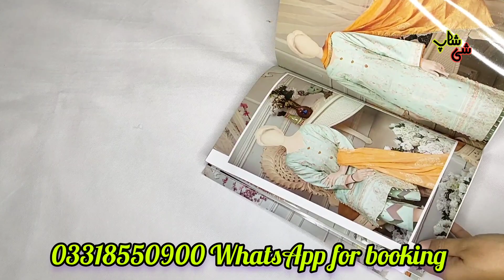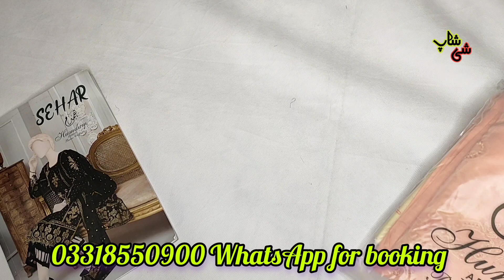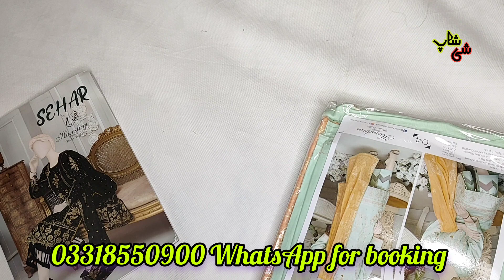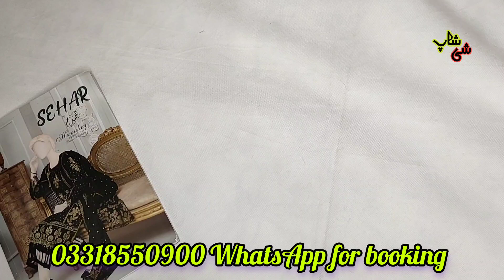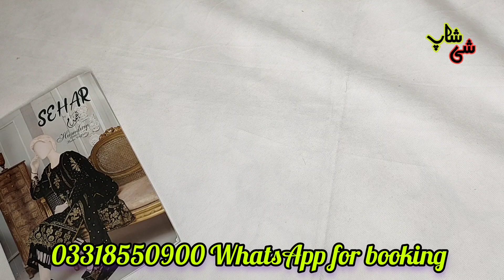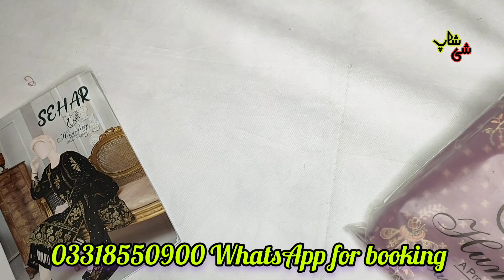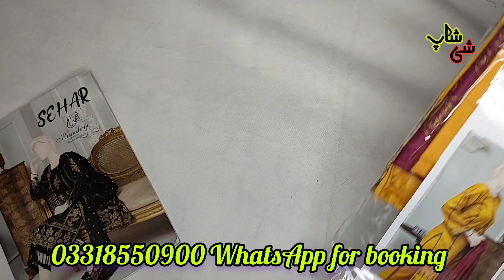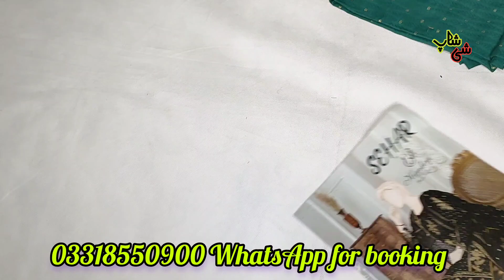Embroidery jacqurd suits by Humdum | SALE SALE | SHE SHOP